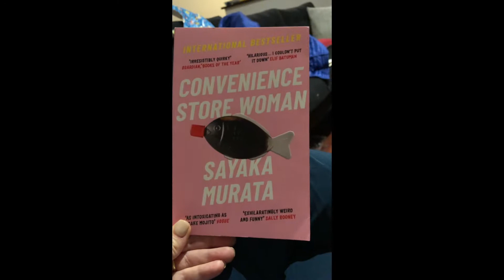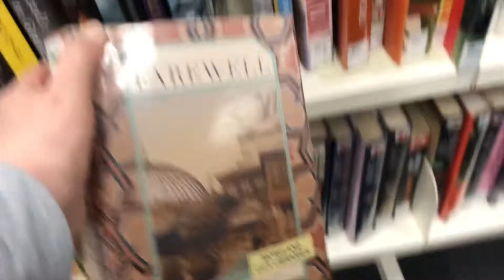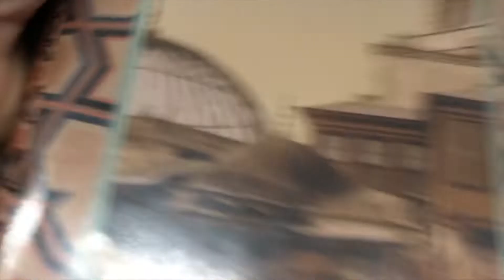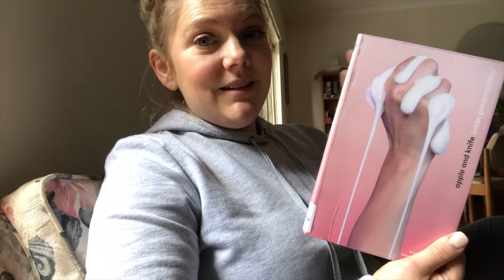Women In Translation - Week #1 Vlog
Hey guys! Here's lil vlog tracking my first week of Women In Translation Month. Enjoy.

Books featured...
Convenience Store Woman by Sayaka Murata (trans. Ginny Tapley Takemori)
Apple and Knife by Intan Paramaditha (trans. Stephen J Epstein)